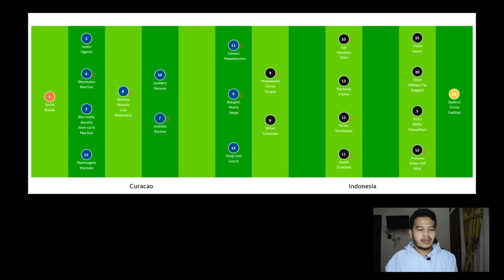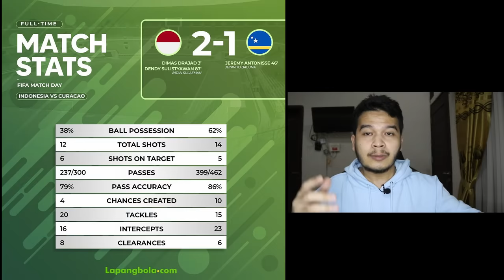Timnas Indonesia Fantastis & Kuat, Perubahan Taktik Shin Tae Yong Berhasil | Indonesia 2 - 1 Curacao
Timnas Indonesia Fantastis & Kuat, Taktik Baru Shin Tae Yong Berhasil | Indonesia 2 - 1 Curacao - FIFA Match Day - Gol Timnas Indonesia di cetak oleh Dimas Drajad di menit 3 & Dendy Sulistyawan di menit 87 sedangkan 1 gol Curacao di cetak oleh Jeremy Antonisse di menit 46